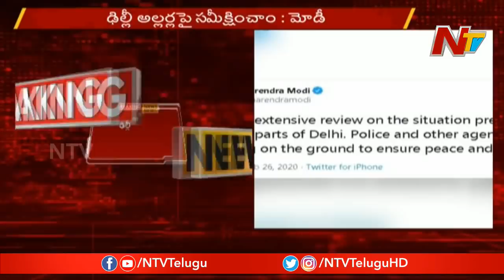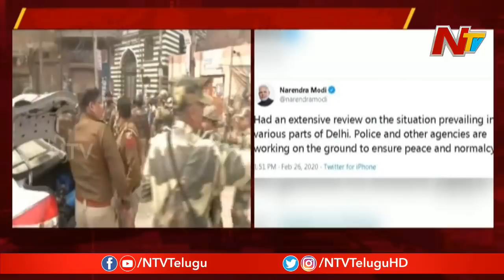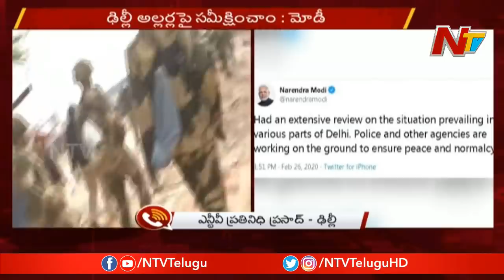PM Narendra Modi Responds Over Delhi Violence || NTV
PM Narendra Modi Responds Over Delhi Violence